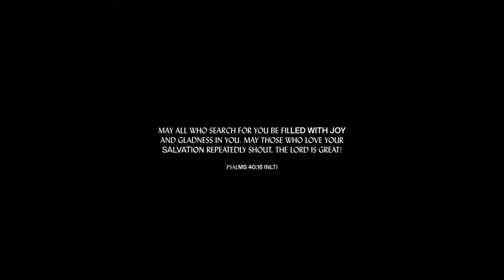Rudy Rodríguez - Because of who you are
El ministro Rudy Rodríguez interpreta la hermosa canción "Because of who you are" con su saxofón de la serie especial RR Signature Series por The Growling Sax.

Estaré grabando una serie de videos para honrar y adorar a Dios con mi instrumento y ministrar paz a su alma. Lo llamaré la Serie "Aliento De Vida." Asegúrate de darle Me Gusta y Compartir!

I'll be recording a series of videos to honor and worship God with my instrument to minister peace to your soul. I will call it "Breath Of Life" Series.